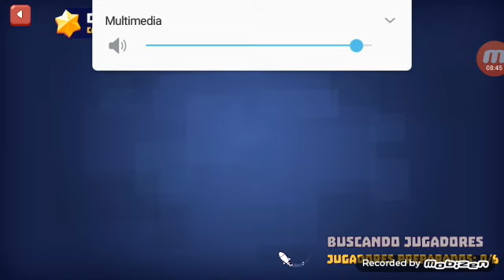muestra de juegos y apps. TANK A LOT (¡el clash royal de tanques!)